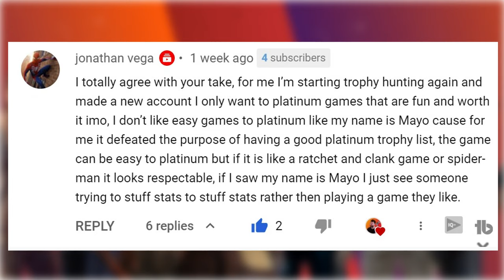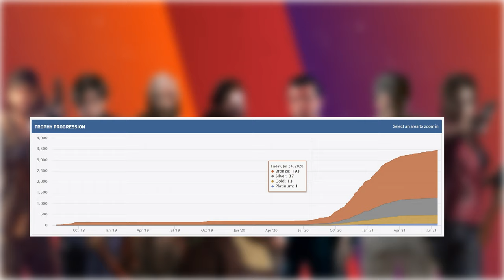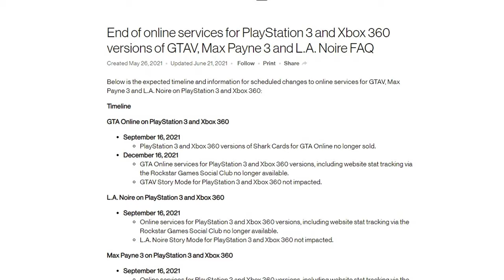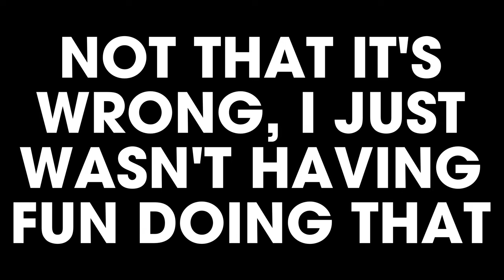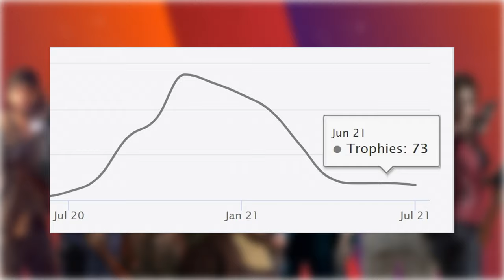My Mistakes as A Beginner Trophy Hunter | Trophy Discussion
In this video I am sharing 5 beginner mistakes I personally made when I was starting as a PlayStation Platinum Trophy hunter about a year ago.

It was quite a walk down the memory lane to make this video, as I had to analyze my trophy list, find the mistakes I made and try to understand why it happened and how you can prevent it on your trophy list.

Time stamps for the video:

00:00 - Intro
00:11 - My Mistake #1
01:18 - My Mistake #2
01:52 - My Mistake #3
02:33 - My Mistake #4
03:16 - My Mistake #5
04:22 - Outro

Peripherals I use for my gaming:

Dual Sense (white)
Dual Sense Charging Station
Dual Shock 4 (white)
Dual Shock 4 Charging Station
Sony Pulse 3D Wireless Headset

Equipment I use daily in my video production:

Sound:
Main Microphone – Shure SM7B
Secondary Microphone - Razer Seiren Elite
Audio Interface – Komplete Audio 2
Mic Activator – Cloudlifter CL-1
Cameras:
Main Camera – Canon 77D
Secondary Camera – Logitech BRIO Ultra HD
Video Capture:
Elgato Camlink 4K
Elgato 4K60 Pro MK.2
Razer Ripsaw HD (used for 1080P captures)
Studio:
Elgato Green Screen
Emart LED Video Light 2 Pack (Floor Lights)
2 Packs 70 LED Video Conference Lighting (Desk Lighting)

Song: Wake.